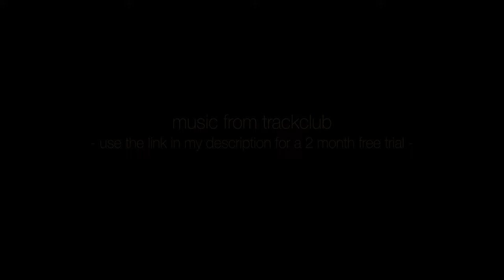Cinematic Lighting with 1 Light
Music from Trackclub. Click here for a free 2 month trial

Just a few lighting setups w/ one film light.